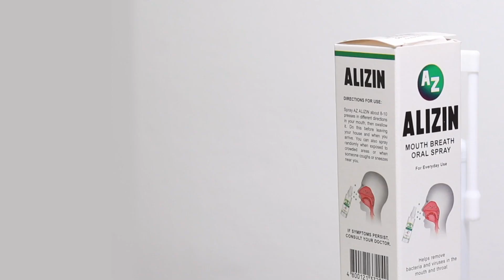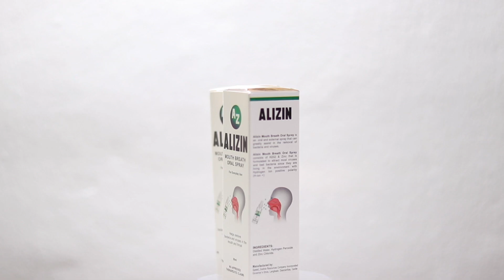BENJIE EBONA vs. MURIAL JUMUAD 🇵🇭 🏓